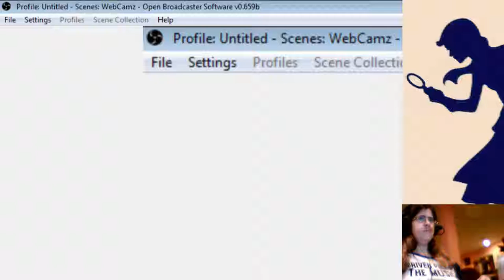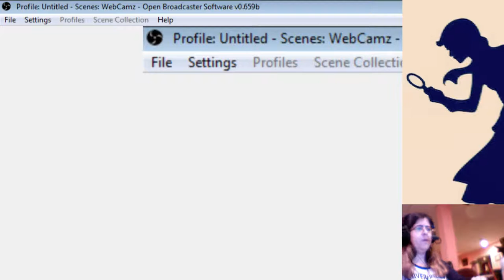Nancy Drew SHA Pt. 3: Petroglyph Punch (Part 1)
Let's find some Petroglyphs!